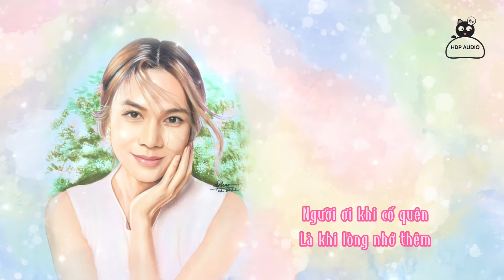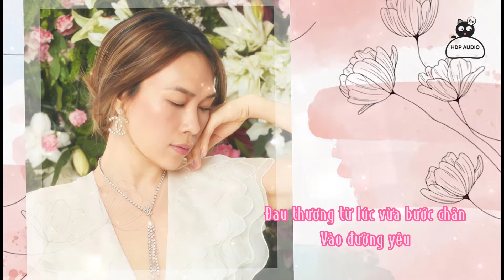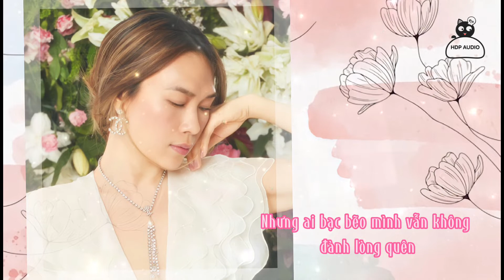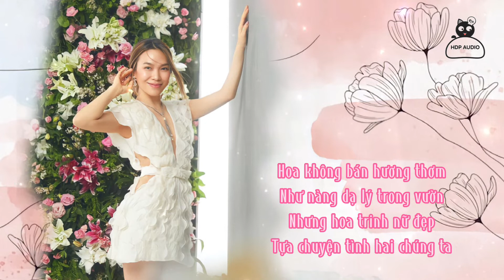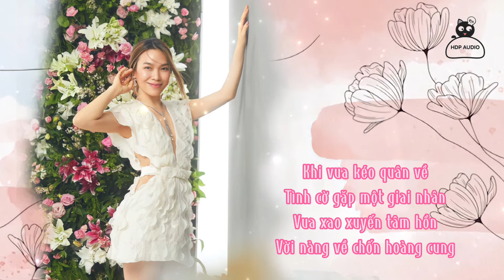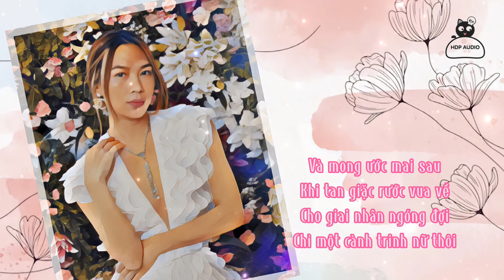Sầu lẻ bóng-Hoa trinh nữ ( Liên khúc : Anh Bằng/Trần Thiện Thanh ) : Trình bày: Mỹ Tâm) Audio